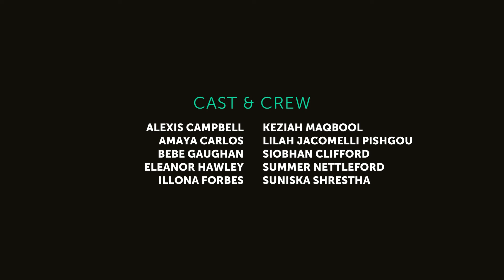Stealing From the Stars - PQA Ealing AM